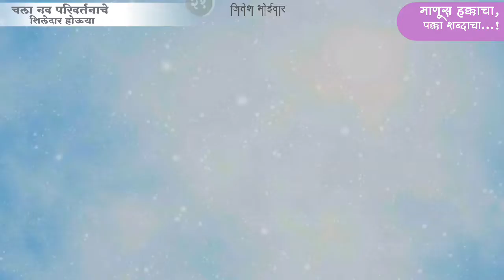Gram Panchayat election 2021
Grampanchayat Election 2021grampanchayat election video,gram panchayat election videos kannada,gram panchayat election video editing,donald trump,presidential election,election results,election status,election status
मस्कार मित्रांनो, आपल्या Youtube चॅनेल वर स्वागत आहे. व्हिडिओ आवडल्यास नक्की ☑️🅛🅘🅚🅔 ☑️🅒🅞🅜🅜🅔🅝🅣 ☑️🅢🅗🅐🅡🅔 ☑️🅢🅤🅑🅢🅒🅡🅘🅑🅔 करायला विसरू नका